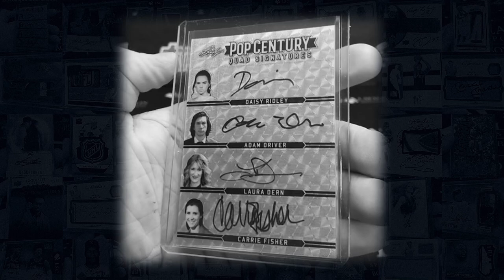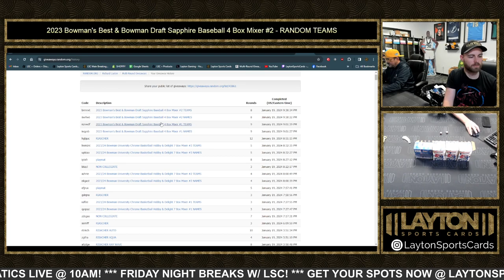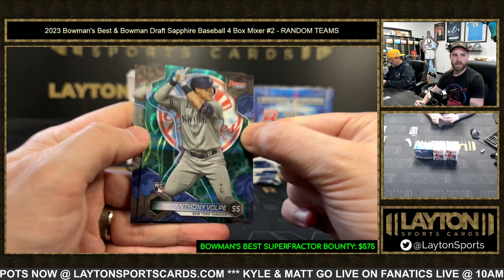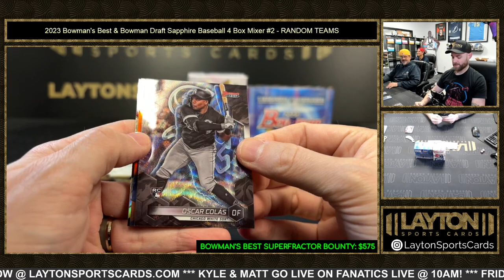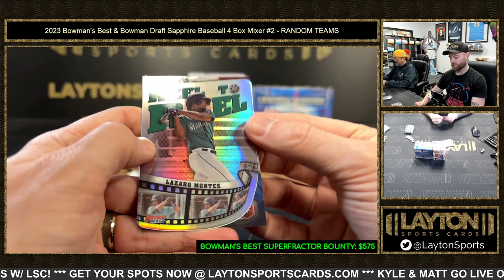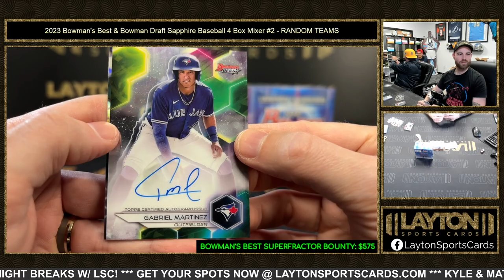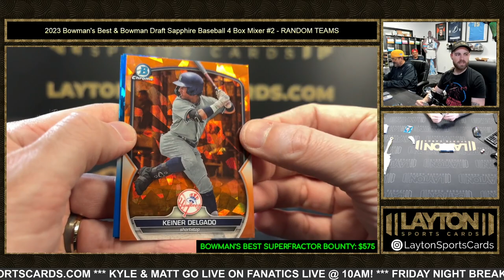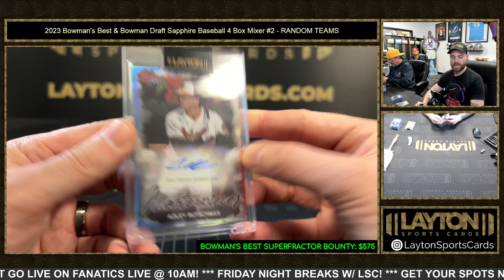2023 Bowman's Best & Bowman Draft Sapphire Baseball 4 Box Mixer #2